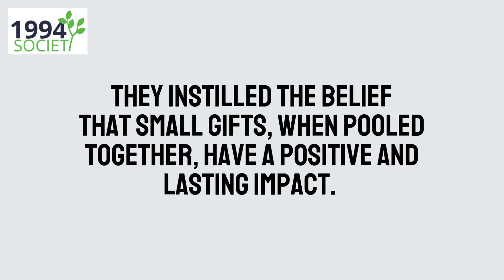CFNRV 1994 Society